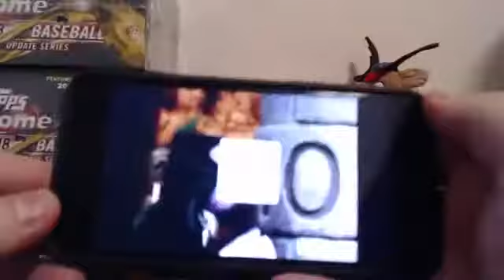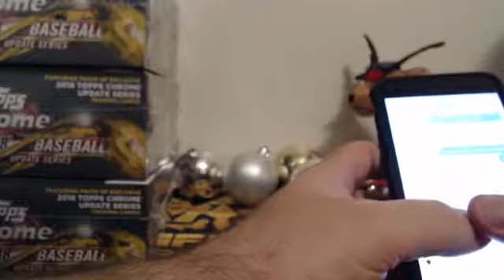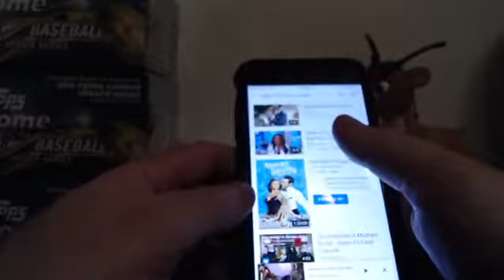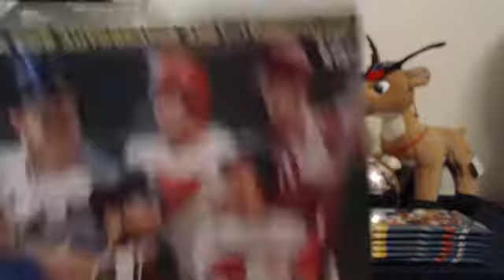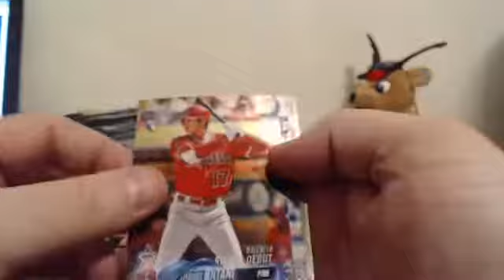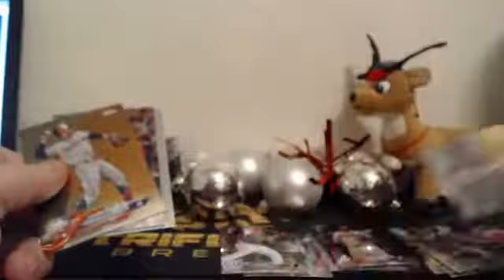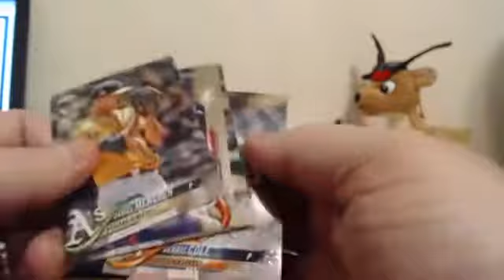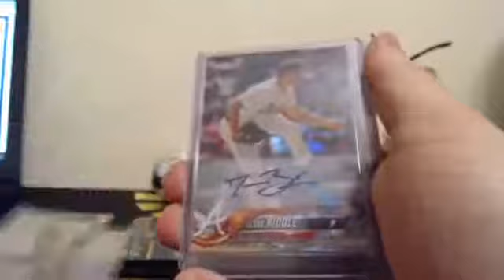12/19 10 Box Topps Chrome Update Break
Great Break Last night! 10 Boxes , A lot of Cards and 4 Autos!
Scott Kingery Rookie Auto Refractor
Shane Bieber Rookie Auto Refractor
Josh Hader Rookie Auto Refractor
and ANOTHER
Jesse Biddle Rookie Refractor Auto ( 5th Biddle in 2 Nights)